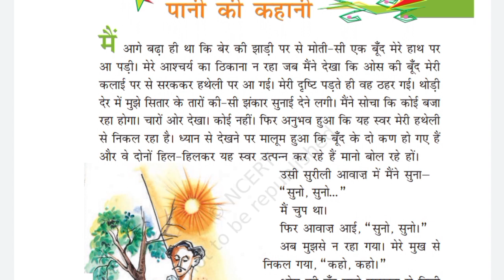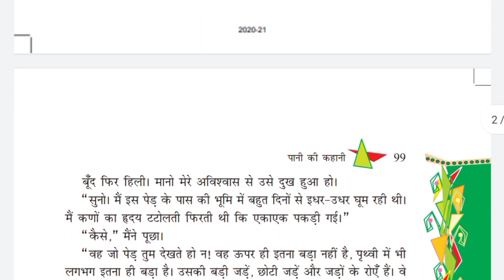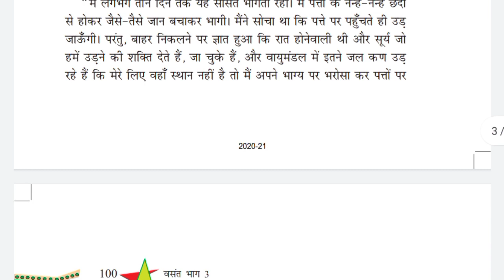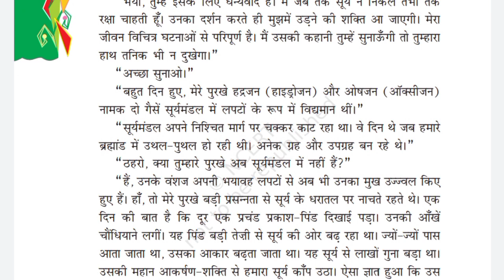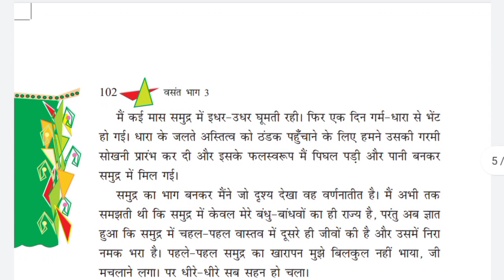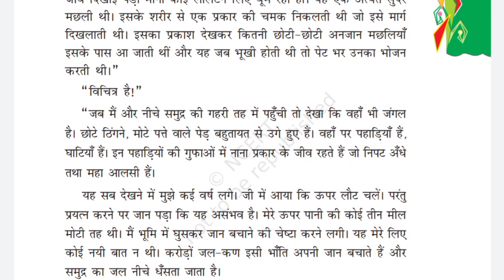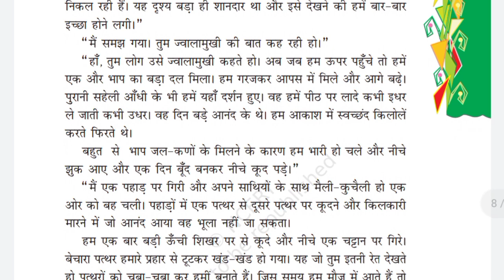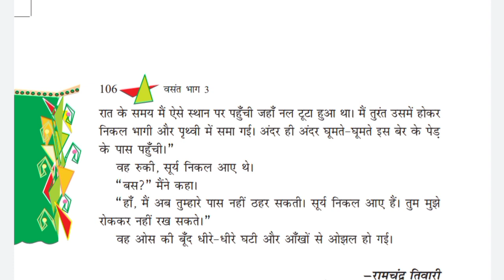Class 8 Hindi | Paani ki kahani ( पानी की कहानी ) | Chapter 16 | Full Explained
It is a detailed explanation of Paani ki kahani Class 8 Hindi.
You will get to know all about what is given in this chapter in full Hindi Explanation |Summary